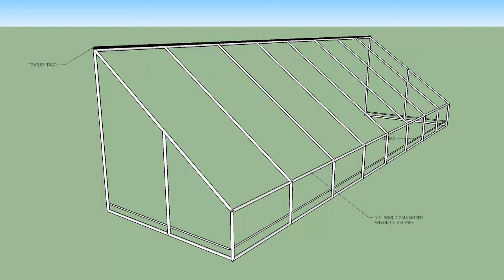Welded Steel Frame with Tie Bar and Trailer Track